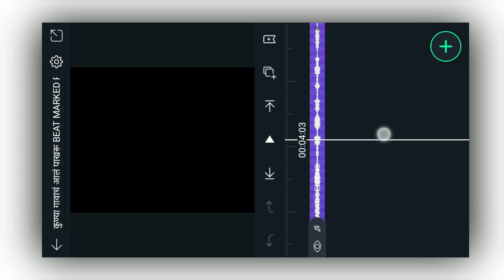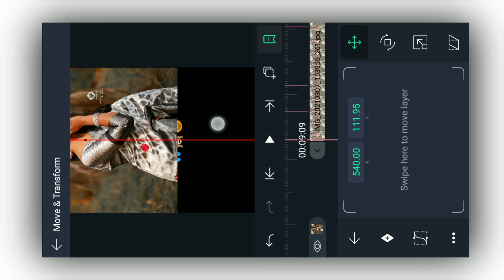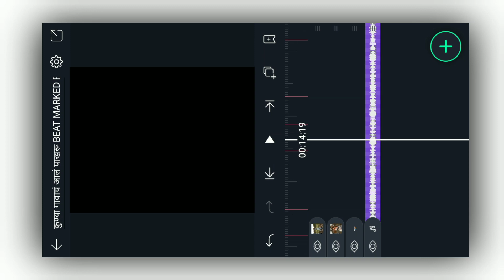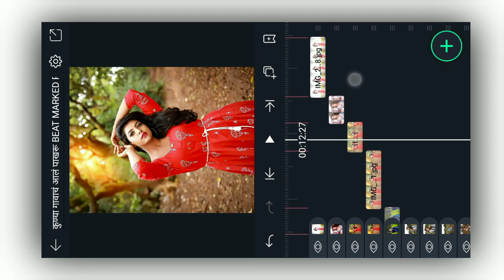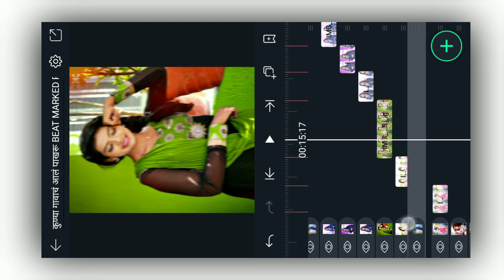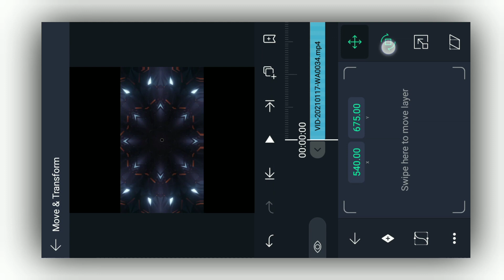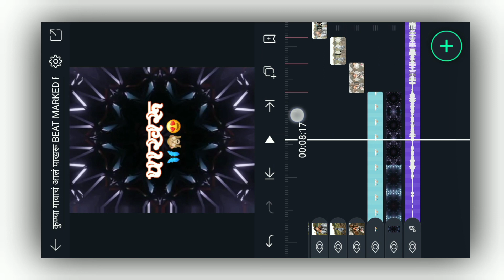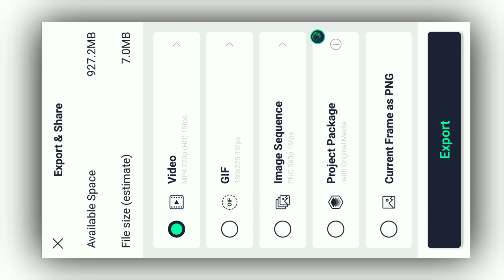Alight motion shake + squeeze effect + Flash Effect status editing | Shake and squeeze, 3 मिनटात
MATERIAL DOWNLOAD करायला काही अडचण असेल तर ह्या व्हिडिओ मध्ये सांगितले आहे व्हिडिओ नीट बघा आणि मटेरियल download करा

व्हिडिओ साठी लागणारे ALL MATERIAL म्हणजेच SHAKE EFFECT , BEAT MARK , PHOTO , EFFECT , PNG वगैरे तुम्हाला या खालच्या LINK वर मिळून जाईल

Alight Motion pro version 3.4.3 pro apk : तुम्हाला आपल्या TELEGRAM GROUP मध्ये PIN केलेली आहे तिथून DOWNLOAD करा

trending status editing inshot alight motion status, raya
shake effect
shake effect video editing45